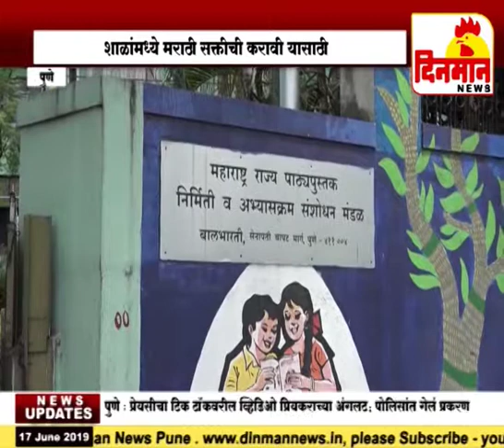शाळांमध्ये मराठी सक्तीची करावी यासाठी अखिल भारतीय मराठी बालकुमार संस्थेतर्फे आंदोलन